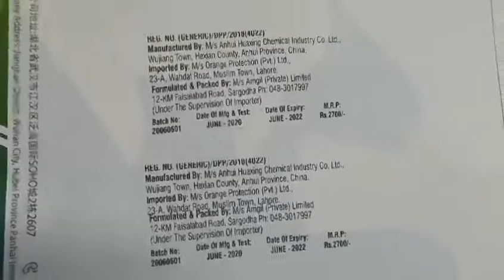50MM large character handjet TIJ prints 10 lines texts